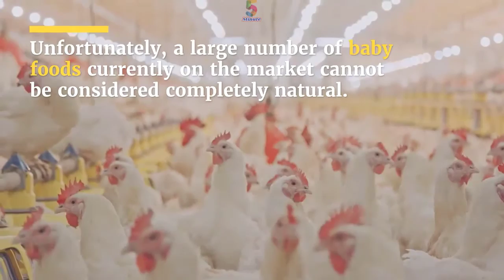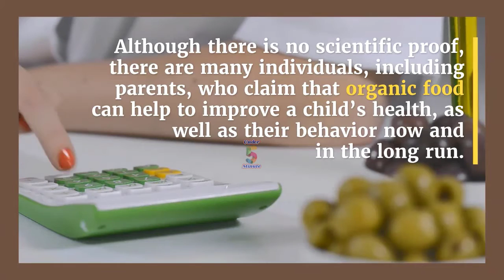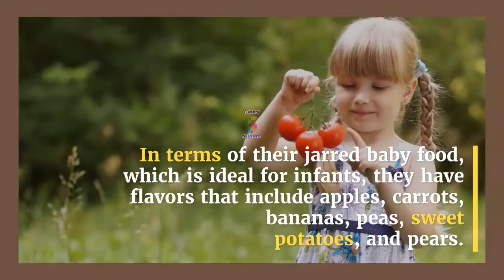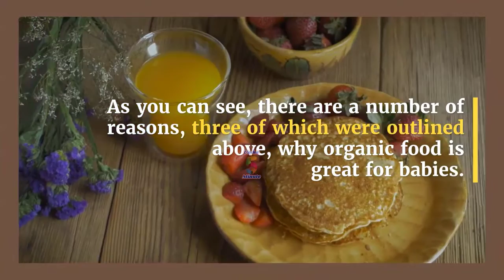Reasons Why You Should Feed Your Baby Organic Baby Food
If you are, you may be looking for safe and healthy foods to feed your baby.
When doing so, you will find that you have a small number of options.
Unfortunately, a large number of baby foods currently on the market cannot be considered completely natural.